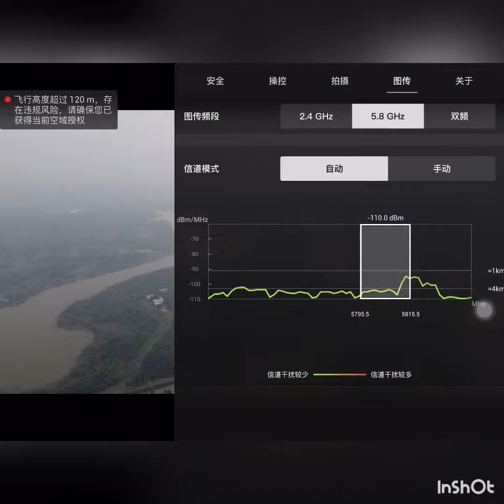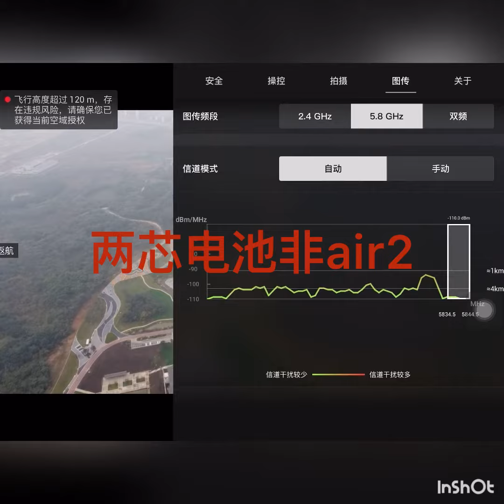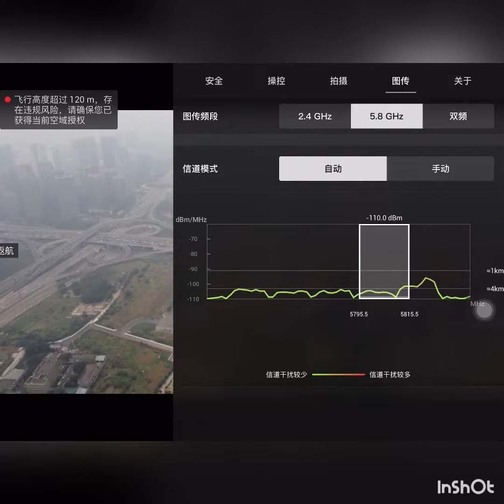大疆mini2 dji mini2 拉距 7500单程 城市起飞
DJI Mini 2 NT$ 13,800

可折式輕巧機身
 4K 超清影像 智慧拍攝模式 一鍵拍大片
31 分鐘 最長飛行時間 10 公里 高清圖傳 最大抗風等級 5 級
輕裝上陣，自在飛行不到 249 克，相當於一個蘋果的重量，在部分國家和地區無需註冊即可起飛；手掌大小，隨手裝進口袋或背包，輕裝出行，不再遲疑。